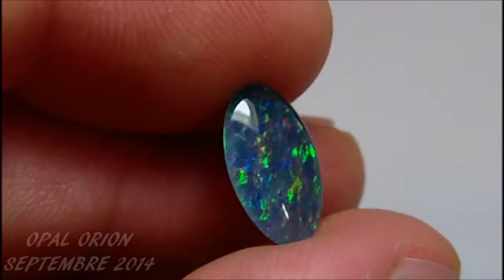OT154 - OPAL ORION - Opale Triplet Ovale - Pierre Australie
OT154 - OPAL ORION - Opale Triplet ovale - Pierre Australie, Coober Pedy. Bijou sur mesure sur simple demande.